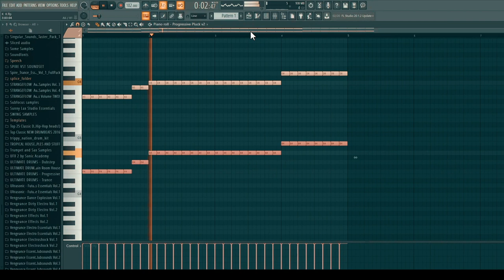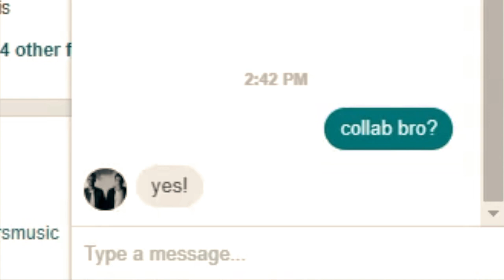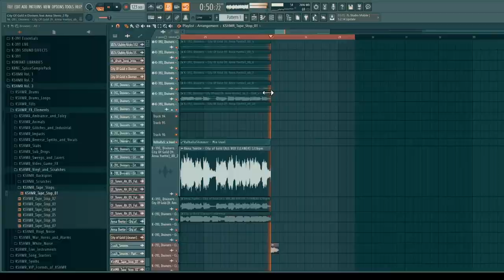How To Make: A Collaboration (ft. Diviners)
"How To Make" is back! In this episode I will show you How To Make: A Collaboration feat. Diviners!

full song is being uploaded in a few days, enjoy!

- IIIIXI